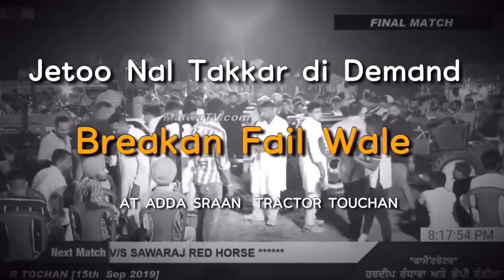Tractor touchan || Swaraj 744 VS swaraj 855 || New Holland 3630 No Breaks || Breakan Fail Group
Holland Vs Swaraj 855